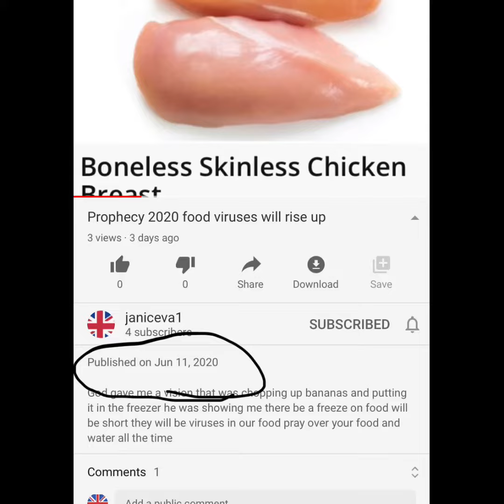Update on prophecy come to pass on good virus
I always pray over your food and water you don’t know what’s in it prophecy came to pass on the virus in hamburger meat